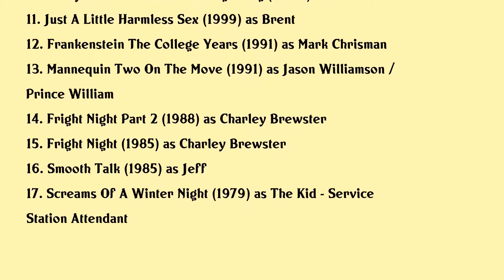William Ragsdale Movies list William Ragsdale| Filmography of William Ragsdale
William Ragsdale Full Movies List Filmography of William Ragsdale

Latest movies of William Ragsdale are:

1. Alex Strangelove
2. A Very Merry Toy Store
3. Youre So Cool Brewster The Story Of Fright Night
4. Left Behind
5. Broken City
6. Thunderstruck
7. The Reaping
8. La Blues
9. For One Night
10. Romy And Michele In The Beginning
11. Just A Little Harmless Sex
12. Frankenstein The College Years
13. Mannequin Two On The Move
14. Fright Night Part 2
15. Fright Night
16. Smooth Talk
17. Screams Of A Winter Night

Complete list of movies acted by William Ragsdale are in this video.

Please Comment down your favorite movie of William Ragsdale